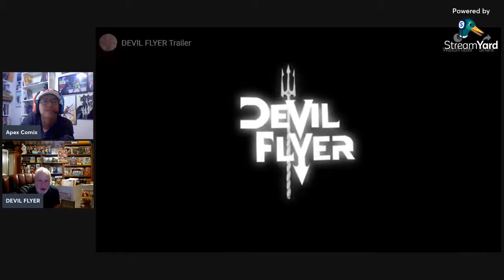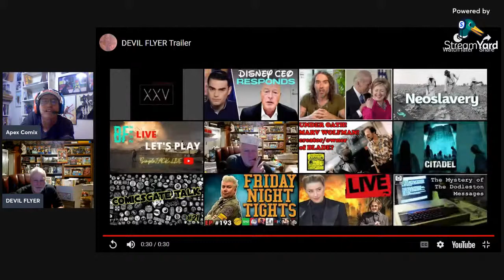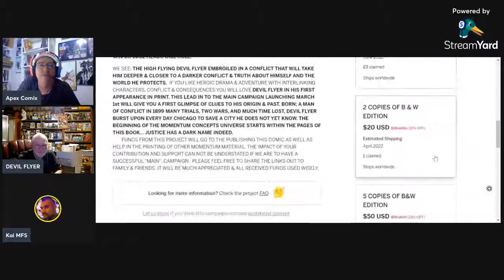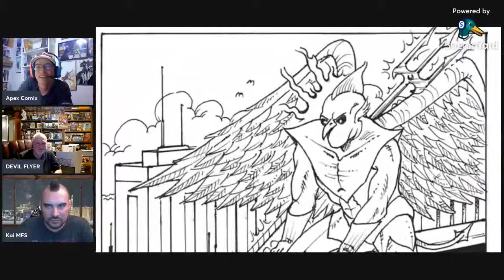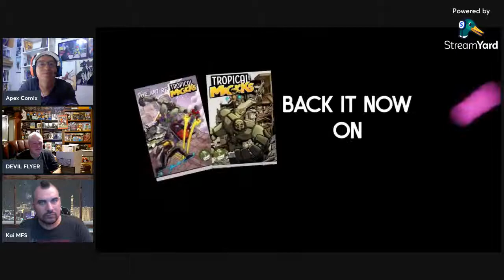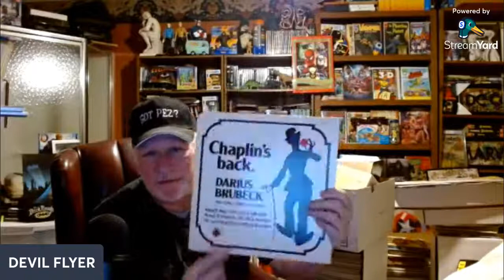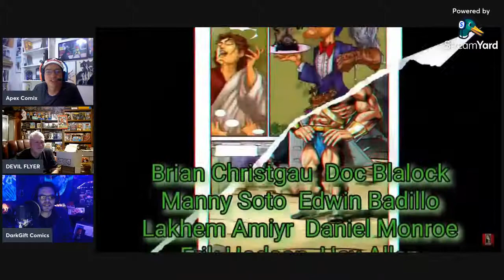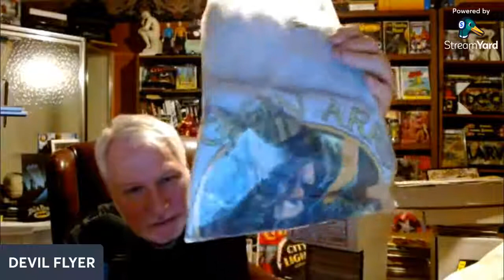Apex After Dark: NFT'S with Kai M.F.S. and Devil flyer Ashcan Closeout!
NFT'S: Non Fungible Tokens. How to create them and get funded.